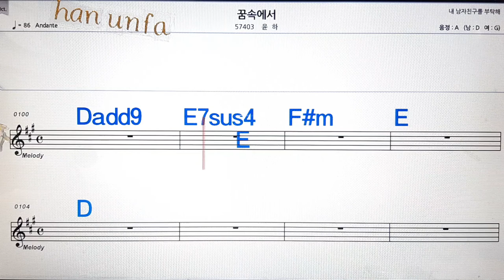꿈속에서/윤하💋노래방, 통기타 , 코드 큰악보, 가라오케, 반주💖Karaoke, Sheet Music, Chord, MR